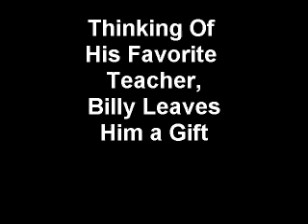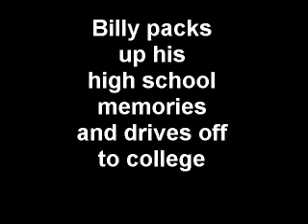Billy Gilman - "I'm Not Me Anymore"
Video idea for "I'm Not Me Anymore" from Billy Gilman's "Everything And More" album. This is a song about how the impact of one person can help you realize who you are, and help you grow. The video-idea showcases Billy Gilman in a graduation setting, celebrating and performing in front of friends.

Lyrics:
Is this my bed?
What's going on in my head?
I feel so different today

I have this image of you
My freedom, my courage, the strength I never knew
I found the answer through you
Discover the glory of living through you
You taught me so much
Your words lift me up

I'm not me anymore
I'm all of us and a part of you
I am here for you
With every beat of my heart
I come closer to you

I have this vision of you
My kindness, my faith I attribute to you
I share my secrets with you
You taught me forgiveness with all that you do
To have someone to trust
Can change you so much

And I'm not me anymore
Well I am here for you

Closer than I've ever been
To knowing your love never ends
And even when my heart is aching
Knowing that you'll take me in and love me again